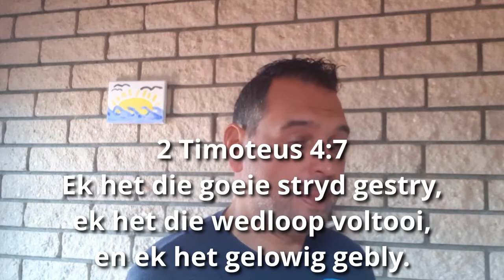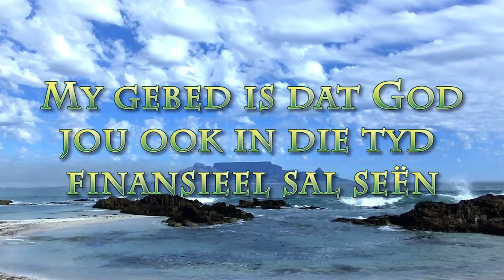Ek het dit gemaak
Pastoor Leon se boodskap vir 30 Augustus 2020. Tekgedeeltes 2 Tim 4:7, Heb 12:1-2 & Matt 24:13